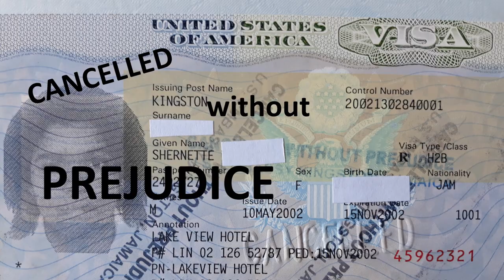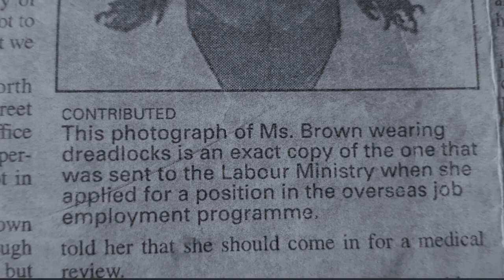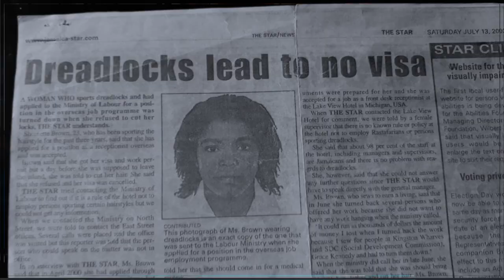Cancelled Without Prejudice.....For the hair oppressed....DON'T GIVE UP THE FIGHT!!!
An original poem about my unfortunate experience with the unjust cancellation of my US work visa in 2002; because I had locks!!